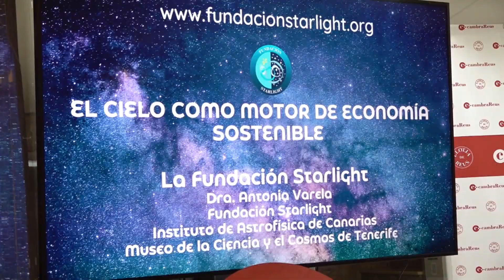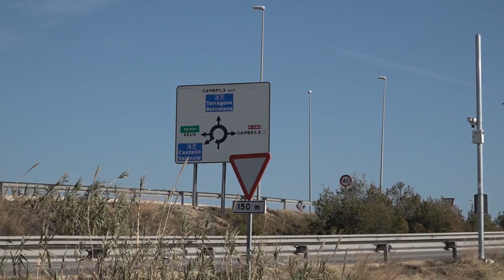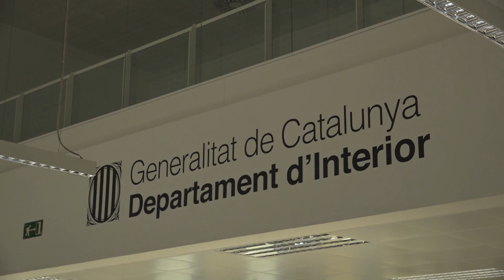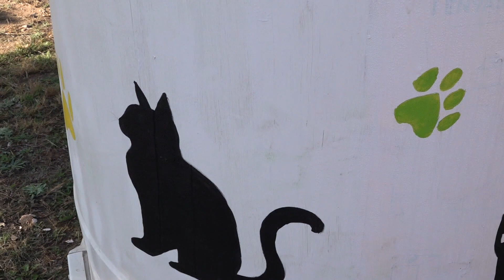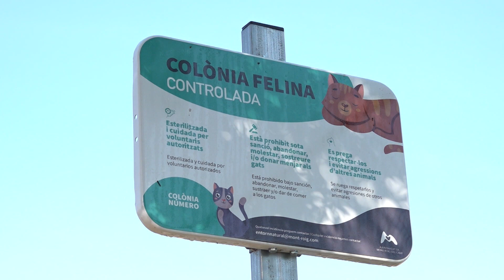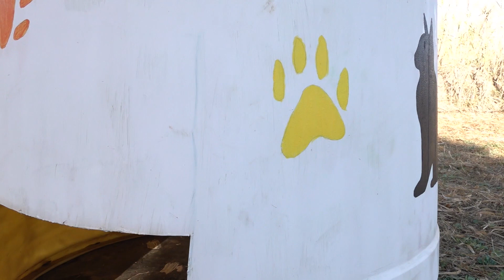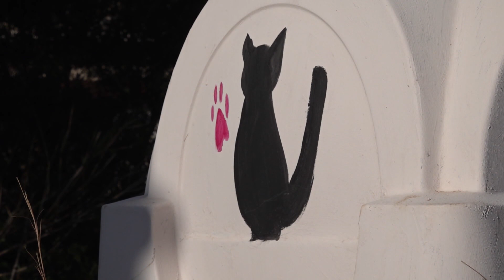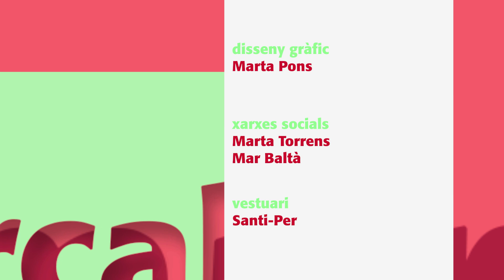129. La Comarcal: Les protestes de la pagesia i refugis de gats a Mont-roig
Programa sencer 00:00
Entrevista a Pere Guinovart i David Sendra, coordinadors territorials del Camp de Tarragona i de l'Alt Camp d'Unió de Pagesos 05:22
A Mont-roig del Camp han reutilitzat contenidors i els han convertit en refugis per a gats 18:55